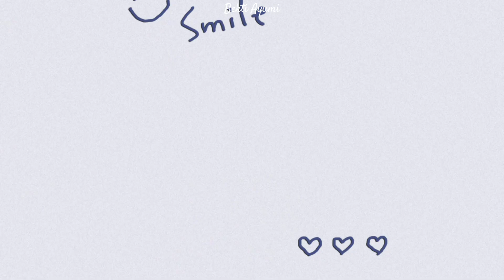daily vlog : morning routine, vlog magang, productive with me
Watch on HD, for a better quality 🥰

Halo, assalamu'alaikum, apa kabar semuanya?
this is my another a day In my life video.

________"about me"_________

▫️my name is Ayumi
▫️i'm 22 years old
▫️from Indonesia